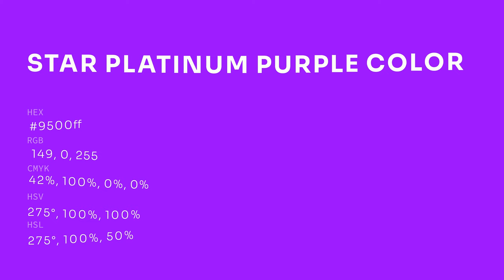Star Platinum Purple color 9500ff hex color - Violet color - Cool color 9500ff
What color is Star Platinum Purple ? 9500ff hex color - Violet color - Cool color 9500ff

Hex 9500ff Color Code is also known as Star Platinum Purple color.